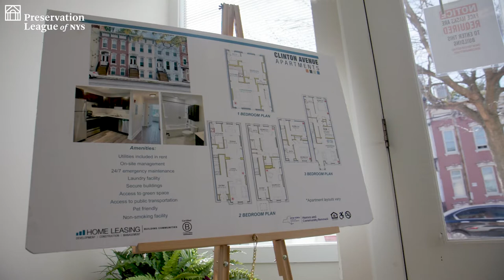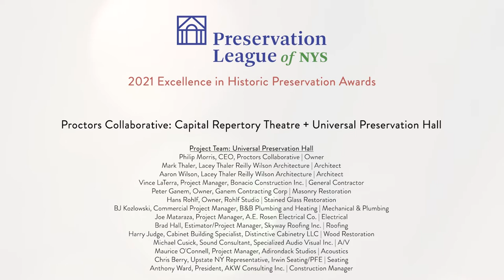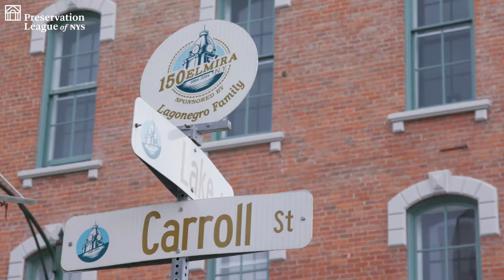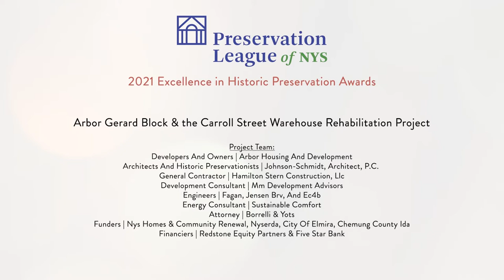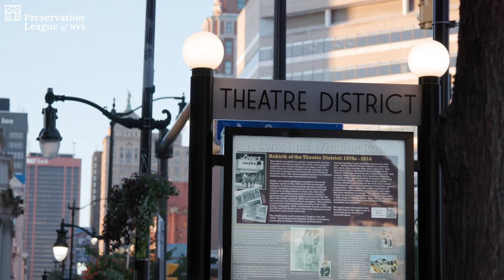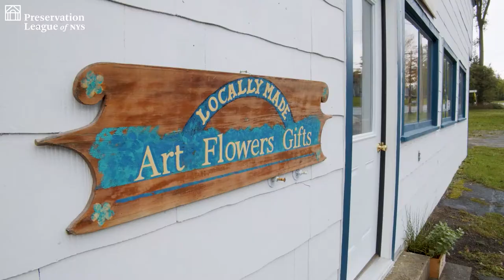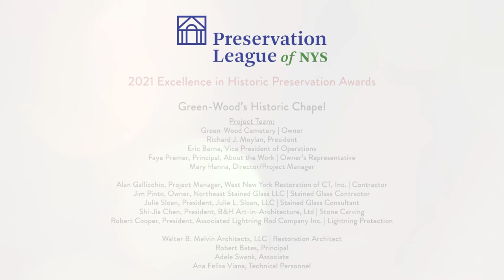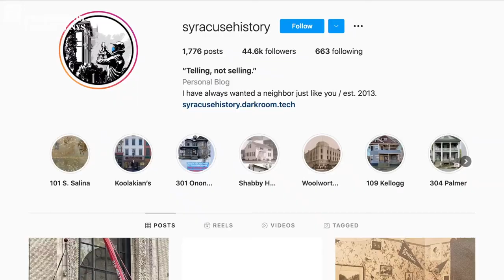2021 Excellence in Historic Preservation Award Winners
Our shared cultural history grounds us and helps us better understand who we are as New Yorkers and as Americans. The 10 projects honored this year are strikingly different, but they all remind us that preservation is about people as much as it is about our built environment. The Excellence in Historic Preservation Awards program is integral and essential to the work of the League. This year’s award recipients represent the very best of what the League stands for and supports in historic preservation. It’s not every year that the Awards jury selects winners in each of our Award categories. But this year we celebrate projects, organizations, an individual, and a publication — all of which have profoundly impacted their local communities and are truly deserving of this statewide recognition.

For more on all of the 2021 Excellence Award winners, visit our

Since 1984, the Preservation League’s statewide awards program has highlighted projects, organizations, publications, and individuals that represent the best in our field. Through these Awards, the League recognizes the people who are using historic preservation to build stronger neighborhoods, create local jobs, provide affordable housing, open our eyes to overlooked history, and save the places that are special to all of us.